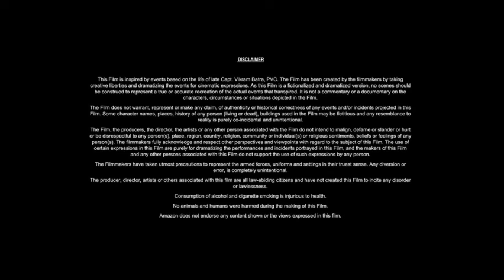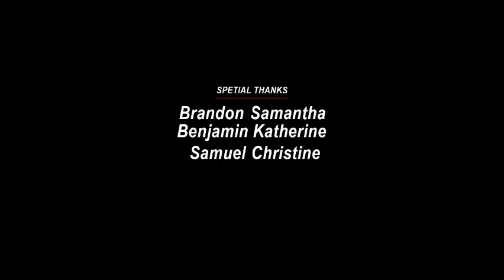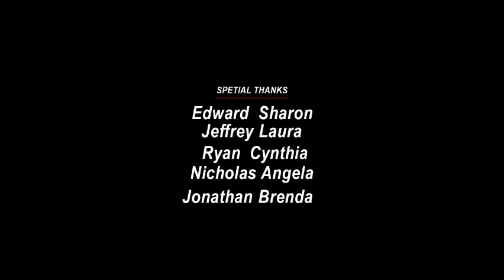The Double Cross Agent (2024) jason Statham,Matt Damon,Emma Watson||Only Updates & Reviews And Facts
So we are Talking about Update of Hollywood Upcoming Hollywood Blockbuster ...But Un Officially Announced Plot and Summary...
The Double Cross Agent ( (2027) but the project Release date is not confirmed officially yet...and it's just a fan wrotearticle about it but that is 86% clear about it. ... ... . Two hitmen, Maxi and Alex, arrive in Brentwood, New Jersey, to kill Pete Lucas, a former boxer known as "The Swede". After being confronted by the pair in a diner, Lucas coworker, Nick Adams, warns him. Strangely, Lucas makes no attempt to flee, and he is shot dead in his room..